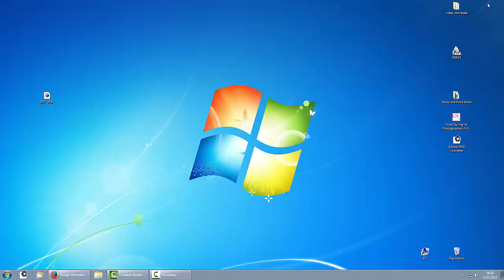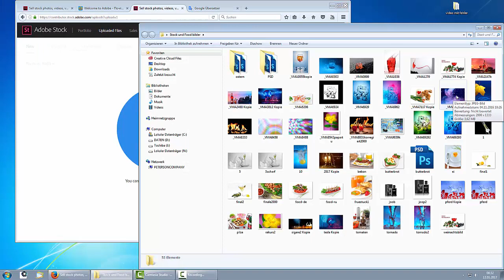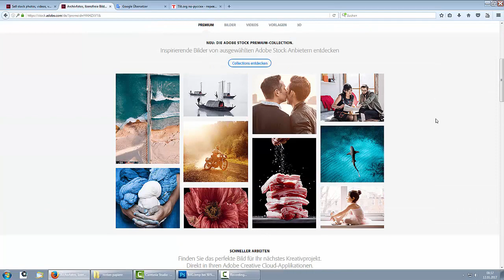41. Stock Photo Сток Тема: Делаем много, много картинок для стока Fotolia by Adobe